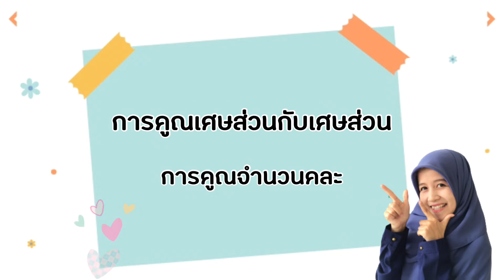02 คณิตศาสตร์ ป.5